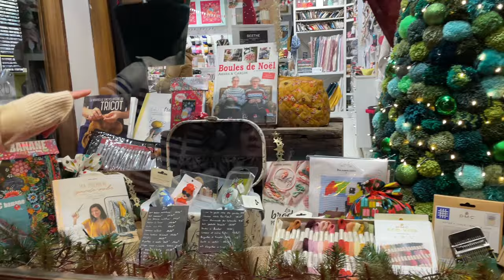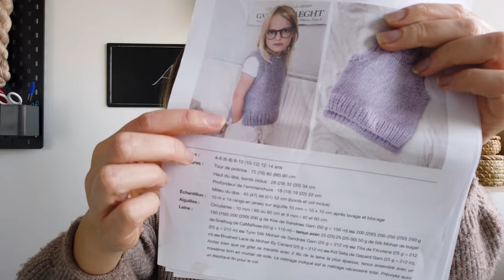Vlogmas tricot : 🎄Dernier épisode et 📣 annonces pour ma chaîne en 2024 ! (24 décembre)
🎁 Nous y sommes ! Ce soir c’est le réveillon, la maison est décorée, les cadeaux sont emballés, les tenues sont prêtes il ne reste plus qu’à patienter sagement en attendant le père Noël .

Ces quelques derniers mots de l’années seront pour vous remercier pour ce mois de Vlogmas mais aussi pour votre accueil depuis le lancement de cette chaîne !

Je vous souhaite à tous de très bonnes fêtes de fin d’années !